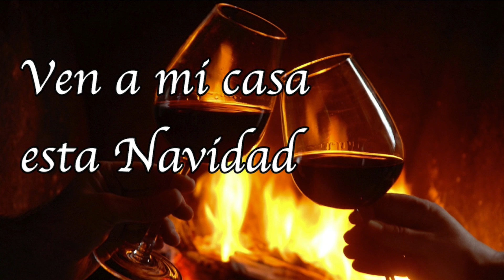Ven a mi casa esta Navidad. Luis Aguilé y Raphael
Venid a nuestra casa esta Navidad. Así invitaba Luis Aguilé en 1969. Y así lo repetía junto a Raphael en 2003. Y así lo repetía Raphael en 2015. Venid.